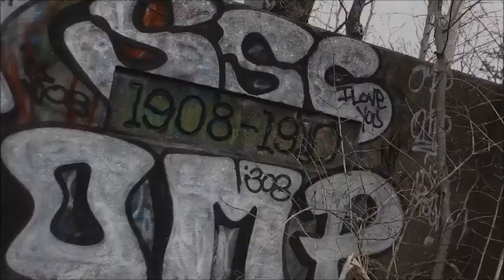Paulinskill Viaduct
Exploring the beautiful abandoned railroad bridge.